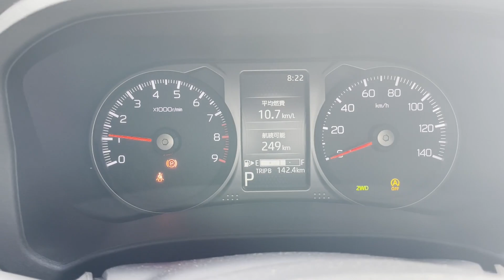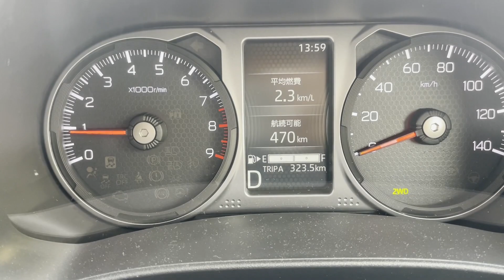新型アトレーで初めての日帰り旅行 燃費も検証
今回は新型アトレーで初めての日帰り旅行に行ってきました
和歌山県の高野山です。
長距離走った燃費も検証しました。
エアコンはずっとON　高速道路ではACC効かせてる
夏の燃費です。
00:00　オープニング
00:22　高野山
02:08　142ｋｍ走行後の燃費
02:26　奥の院
03:37　高野山　感想
05:12　丹生都比売神社（にうつひめじんじゃ）
05:33　道の駅での購入品
05:40　トータル323.5ｋｍ走行燃費　満タン法

ほりにし　のスパイス
アウトドア界では超有名らしいです